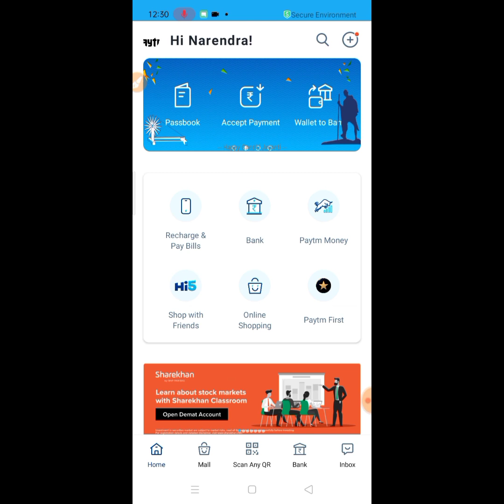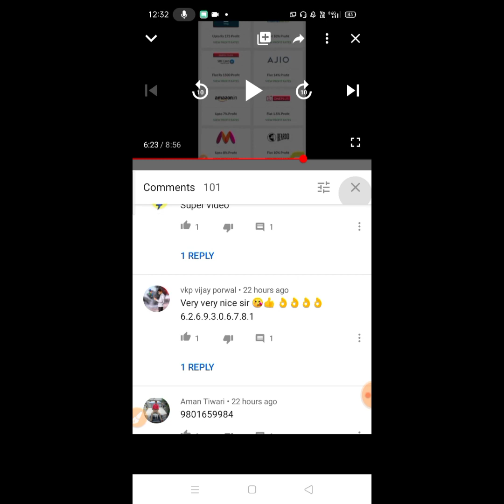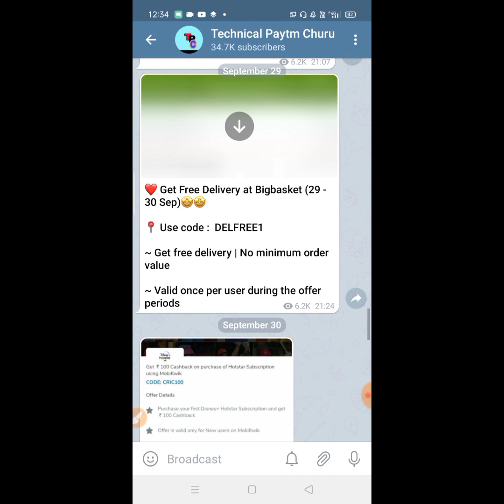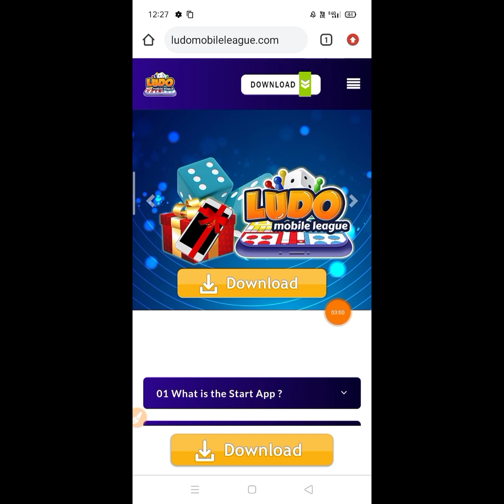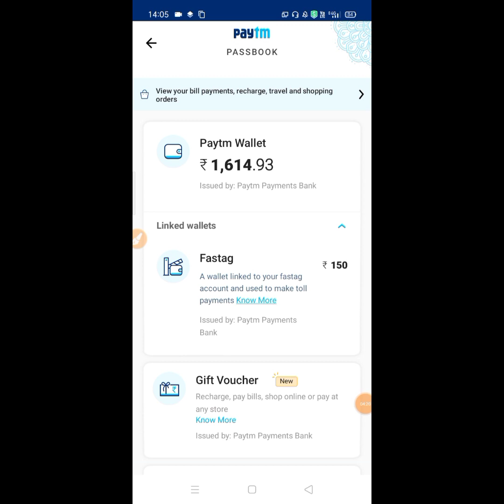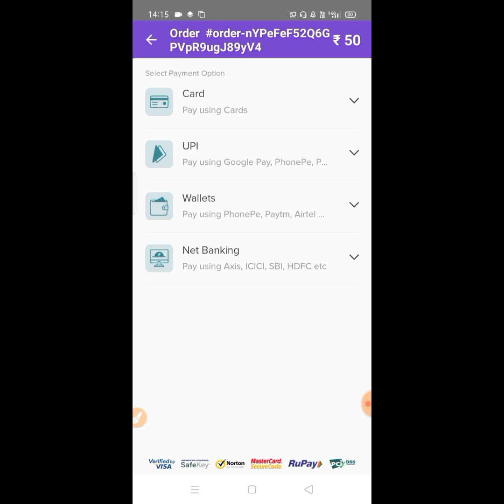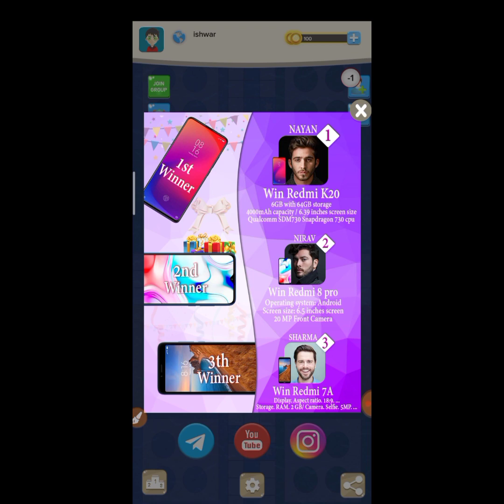₹250 ADD Instant Free New Paytm Earning Apps 2020 | 2020 Best Self Earning Apps|New Earning App 2020